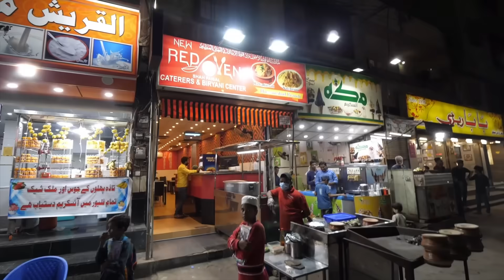【合集】带卖鸡蛋小男孩去超市大采购！米面粮油生活用品管够，男孩说以后好好上学！【藏锋Kevin】